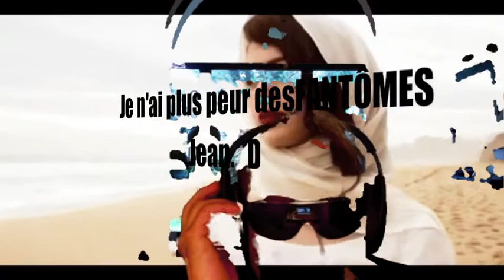Je n'ai plus peur des fantômes.